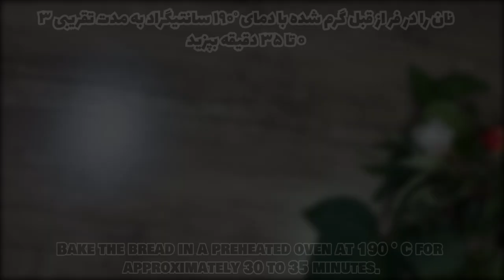My grandmother taught me this bread! A very simple and very fluffy and delicious bread!🥐❤🥖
Join me on a heartwarming culinary journey 🌟 as I unveil the secret to my grandmother's heavenly bread recipe 🍞, a cherished treasure in our family for generations. In this video, "My Grandmother Taught Me This Bread! A Very Simple and Very Fluffy and Delicious Bread!" 🥖, we delve into the simplicity and traditional practices that make this bread a delightful experience with every bite 😋.

Nostalgia rises like yeast in this tutorial 🕰, where I guide you step-by-step, echoing the loving teachings of my grandmother. From sifting the flour 🌾 to watching the dough rise, each moment is filled with the sweet anticipation of baking bread that's sure to warm hearts ❤️.

At the end of this video, not only will you have a splendid bread 🎉, but you'll also be part of continuing a legacy of love and warmth 🧡 embedded in this family recipe.

So, put on your apron, warm up the oven, and let's embark on a baking adventure 🚀 that ends with the most delectable bread 🎈, all while paying homage to the timeless wisdom of grandmothers.

Necessary ingredients and recipe:
170 ml of warm milk
40 grams of sugar
25 grams of melted butter
1 whole egg + 1 egg white
6 grams of dry yeast
Mix well
350 grams of bread flour
Sift half of it in the first step
2 grams of salt (half a teaspoon)
25 grams of liquid oil
Add the other half of the flour
Knead the dough on a floured surface for 5 to 7 minutes
Rest the dough in a greased bowl with a cover for one hour
And shape it like the video
cover it with plastic and rest for 15 minutes
Apply egg yolk + 3 tablespoons of milk on the surface of the dough
Bake the bread in a preheated oven at 190 degrees Celsius for approximately 30 to 35 minutes

bread
bread recipe
easy bread recipe
homemade bread
delicious breakfast bread
Fluffy bread
Traditional recipes